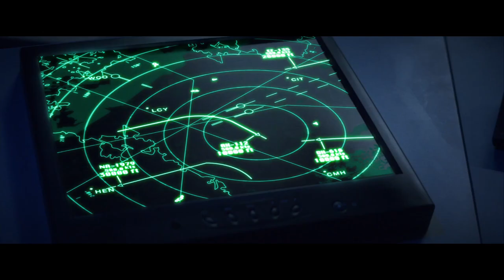Aftermath Trailer #1 (2017) | Movieclips Trailers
Aftermath Trailer #1 (2017): Check out the new Aftermath trailer starring Arnold Schwarzenegger, Maggie Grace, and Kevin Zegers! Be the first to check out trailers and movie teasers/clips dropping soon @MovieclipsTrailers.

Based on the airline accident that occurred in July of 2002 and on the events that took place 478 days later.